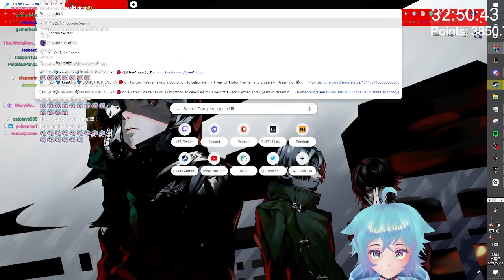My Oversized Thighs...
I've finally dropped the LineChu bodypillow so go check it out!!!